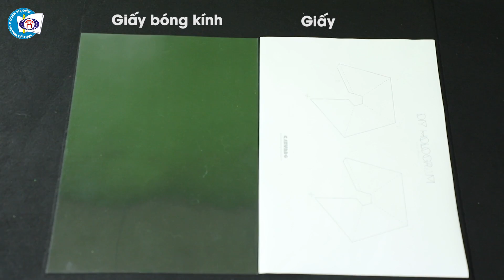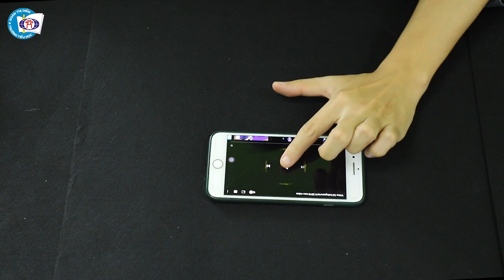[STEM at Home 9b] Kim tự tháp ảo ảnh (Hologram)